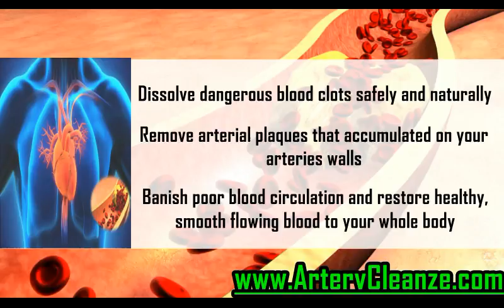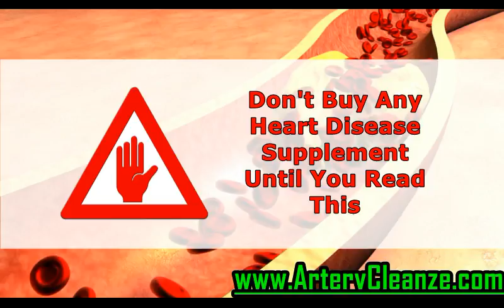40+ Heart Defense Review, Does 40+ Heart Defense Work